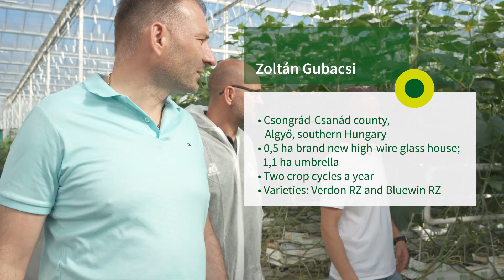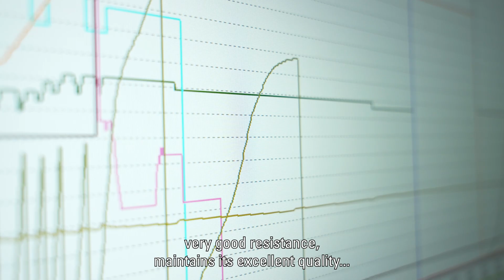The future is Sky – long cucumber variety VERDON RZ in Hungary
By this short movie we would like to share with you the growing experiences with the high wire variety VERDON RZ on Gubacsi Zoltán’s horicultural area (2022). We introduce the variety, and provide insight into the growing circumstances, the goals and the partnership.